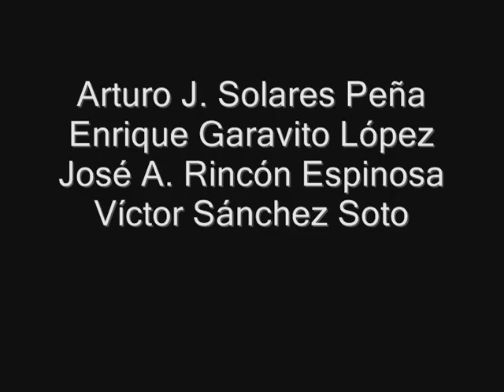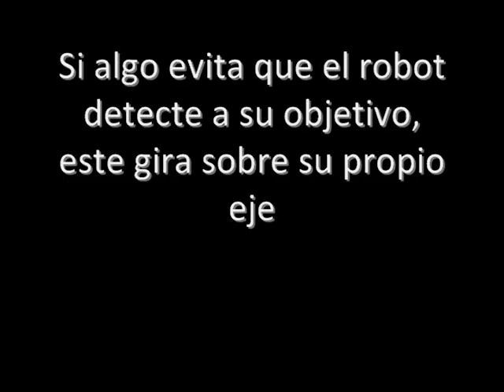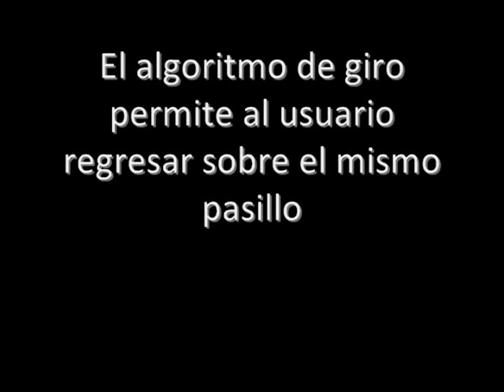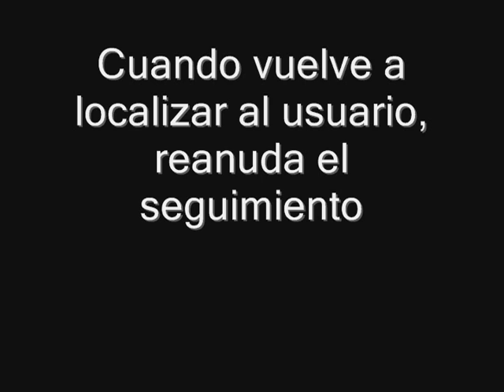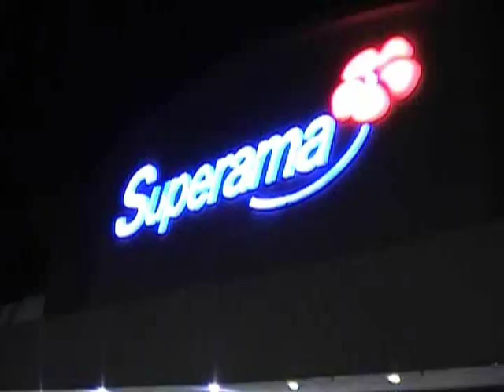Supermarket robot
Robot follows a person through the aisles of a supermarket.